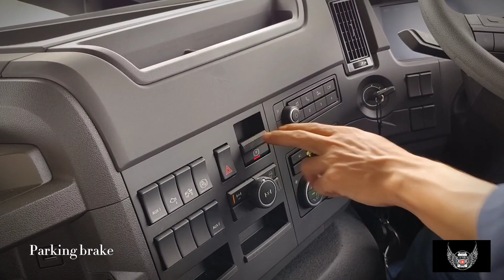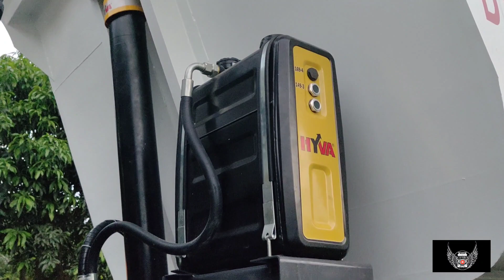Ready 5Unit DT 30 M3 HPU di karoserinya PT Porter Rekayasa Unggul....super Hedon